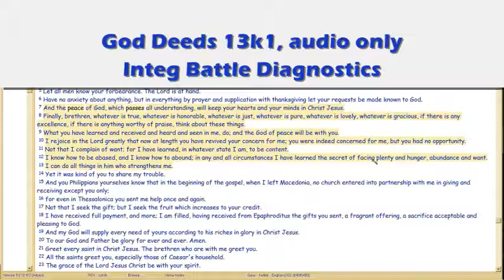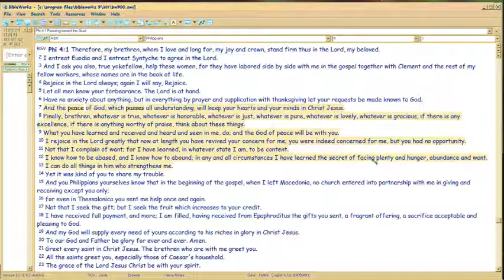GodDeeds 13k1 Integration Battle Diagnostics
So how do you know you ARE learning to love the Battle as God does?

Ever higher appreciation of even the smallest and worst things (viz, the Cross).  So that's how the integrating function of the LOVE for the BATTLE, develops.

FileName: 13k1.wmv. No more postings in vimeo.